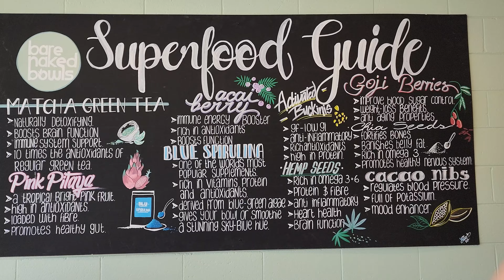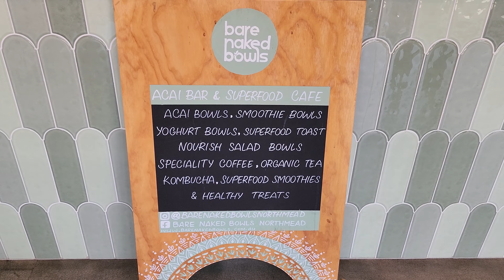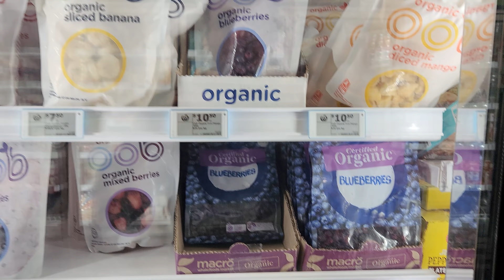All about Acai Berry as food - असाई बैरी है क्या और इसे कैसे खा सकते हैं ?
Healthy food is what good eating habits are all about. I am an Acai berry lover and I really love the Acai bowls as food.
In this video, I have shown how Acai bowls benefit you and how you can prepare your own Acai bowl at home from simple and easily available ingredients.

I really love the bowls made at Bare Naked Bowls in Northmead, Sydney.

If you have any questions, do post them as a comment.